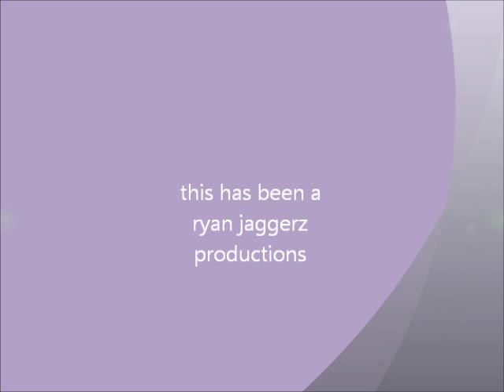ASJA Boys Prefects vs The Wild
ASJA Boy's College, San Ferando Prefect field trip 2011